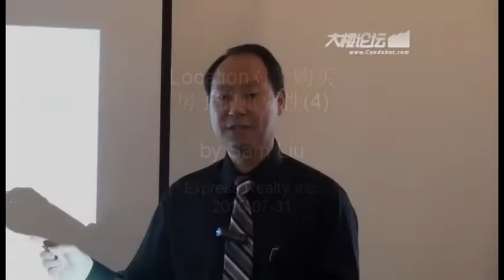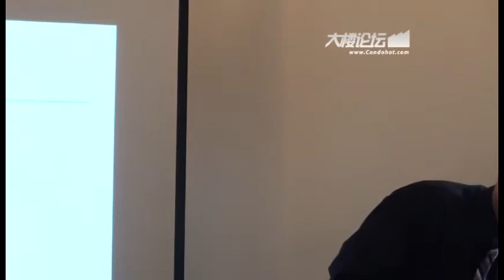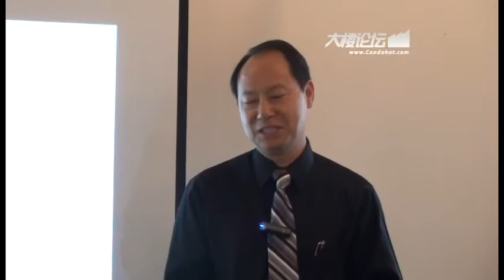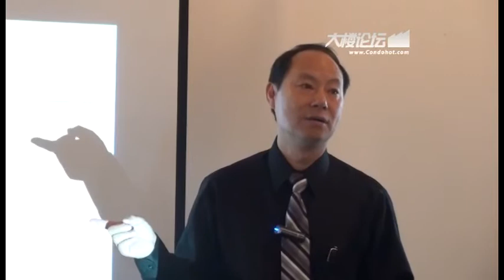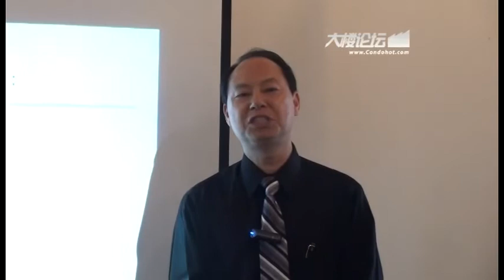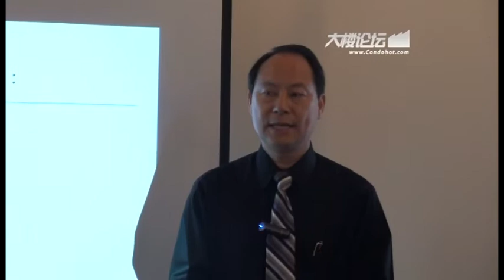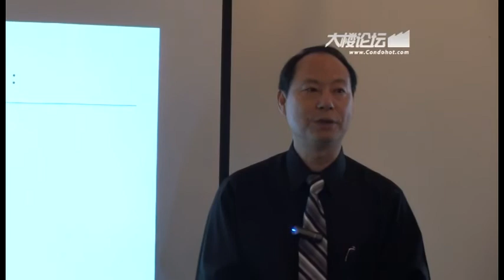9 房地产的地利问题 4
多伦多 房地产 论坛 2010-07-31